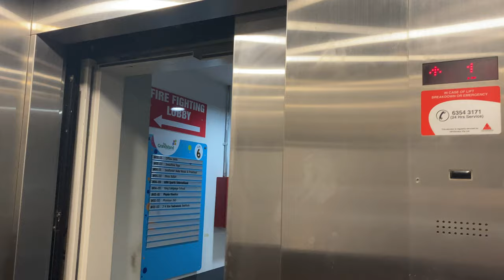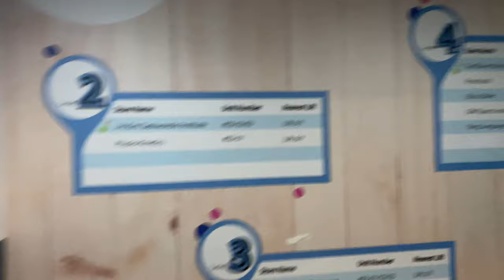GENERIC 'ELETEC' [EX. OTIS] MR @ THE GRANDSTAND [LIFT 6]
This lift serves 1 thru 6. Level 6 is locked for the entire South Grandstand as it is abandoned. Later in the 2010s, the exterior doors were completely replaced into Wittur Hydra, and the interior doors modified for these landing doors.

The South Grandstand, finished in the 1930s, had lifts supplied by Express Lifts of the United Kingdom. In the late 1970s, the South Grandstand was upgraded in tandem of the construction of the new North Grandstand. Part of this upgrade includes the installation of Otis lifts and 1970s Otis Escal-Aires. The same company will later on install the lifts and escalators for the North Grandstand.

In 1999, as the grandstand was repurposed to a shopping centre called 'Turf City', Kone was contracted to refurbish these lifts with new fixtures. When the lease got extended in 2012 alongside a change in management, these lifts were refurbished again by Eletec, a generic lift company using third-party parts.